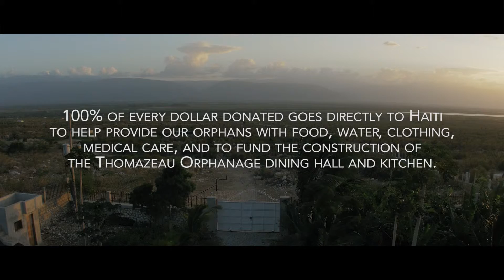2016 Orphan Care Sunday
The Orphan Care Sunday event invites your entire congregation, a Sunday School class or a Small Group to gather together for a simple inexpensive meal (such as rice & beans) rather than eating out for your Sunday meal. Participants would then contribute the savings for use at the orphanages. This event provides a wonderful opportunity to share a meal, pray for the fatherless and respond immediately to their needs. for more details.